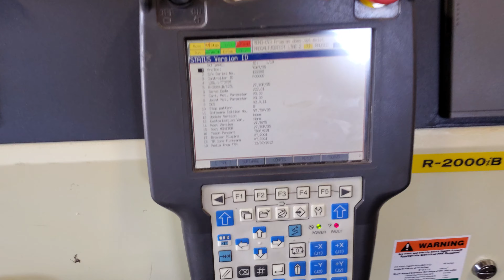FANUC R-2000iB 125L - Visual Inspection